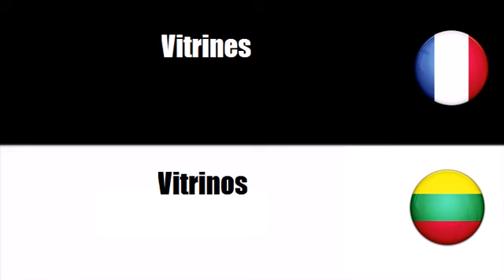Prancūzų žodynas # Tema = Parduotuves baldai